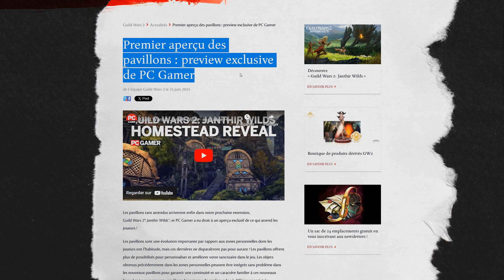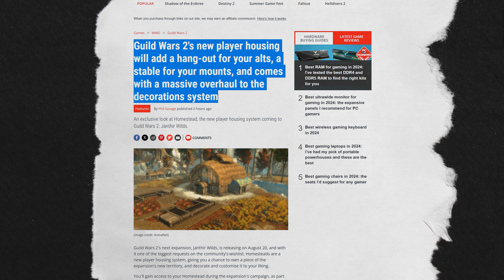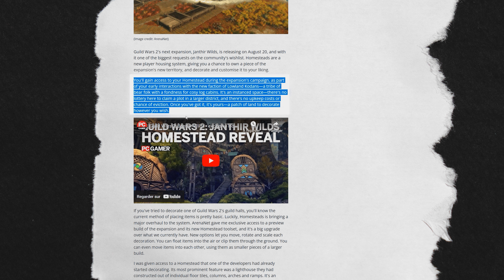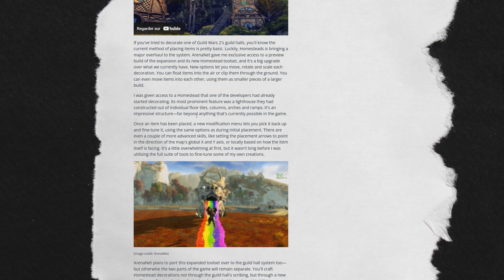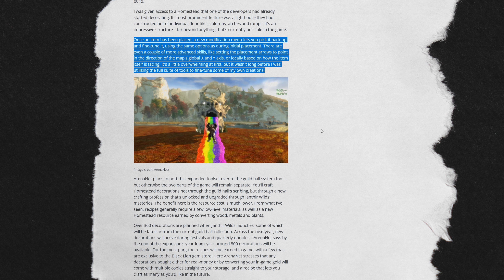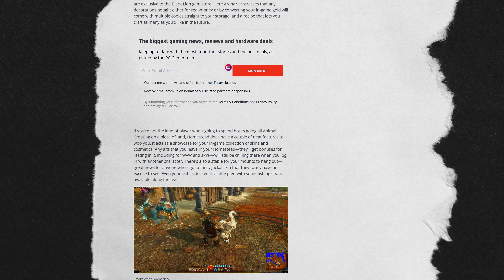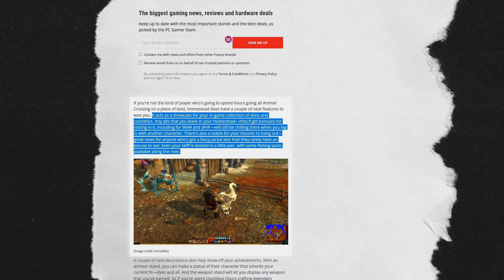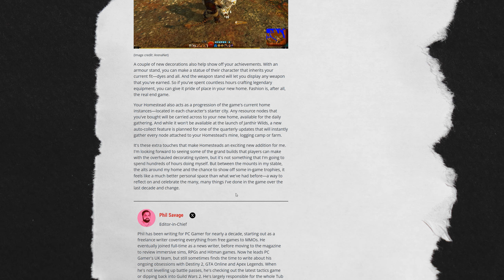GUILD WARS 2 - Le MEILLEUR housing tout MMO confondus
La nouvelle extension Janthir Wilds apporte avec elle le nouveau système de housing qui va révolutionner votre instance personnelle. Quels aspects du housing attendez-vous le plus avec impatience ? Avez-vous déjà des idées de décoration en tête ? Partagez vos idées en commentaires !

🎵Guild Wars 2 - To fell a king (extended)

⏰ Chapitres
00:00 Housing sur Guild Wars 2
00:28 Billet officiel
02:17 Article PC Gamer
03:48 Maîtrise à débloquer
04:43 Révolution du système des halls
05:57 Des outils uniques
06:51 Des décorations par centaines
07:47 Écurie, Alt et plus encore
09:08 Showcase armures et armes
09:43 Refonte des ressources
11:13 Conclusion